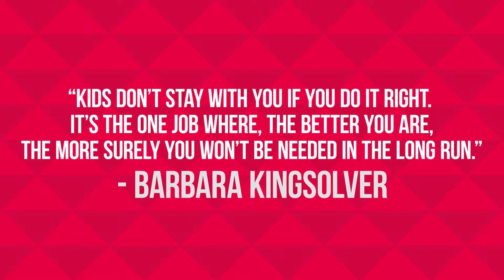We Made Mom A Cake!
Jeweliette & I made a cake for Mom for her birthday. She finished it for breakfast this morning. When I caught her, cake-in-hand, it was just another reminder as to why I married her.